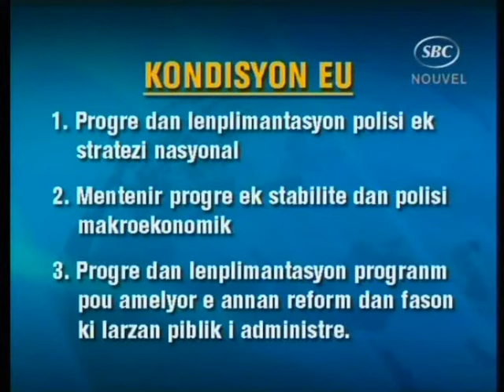SBC Seychelles: EU Pays out 8m Euro to Support Economic Reform 15-01-10